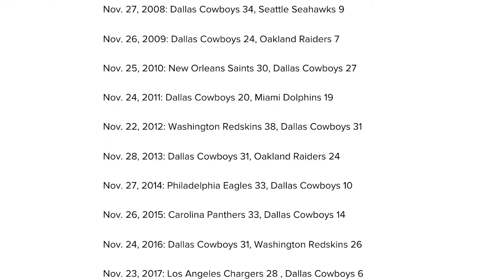MAJOR: Episode 2 - Dallas Cowboys, don't ruin my Thanksgiving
Man, this year I'm thankful for a lot! I'm ready for Turkey Day but I need one more thing: A DALLAS COWBOYS WIN! We need to even the series with the Deadskins and be tied for first come Thursday night. Don't ruin my Thanksgiving! Let's get it done done.